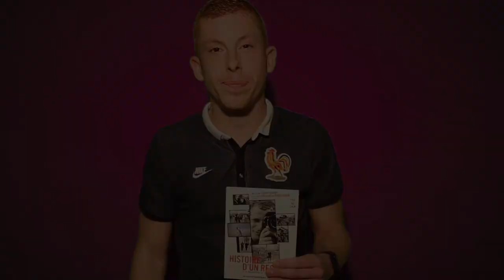1mn - 1bibliothécaire ! Christophe - Histoire d'un regard de Mariana Otero.